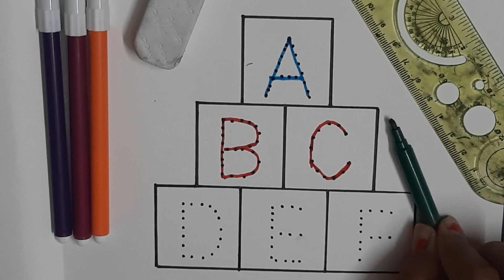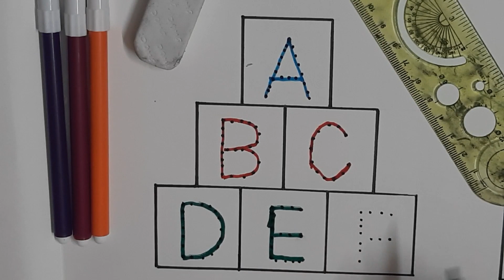🙋 ABCD | A for Apple, Rhymes, Drawing, and Colors: A Fun Journey of Learning!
abcd rhymes
abcd song
colors
sketch
drawing
sketch drawing
abc
abc song
alphabet song
phonics song
nursery rhymes
abcdefg song
abcdefu
abcdabcd
small abcd
chhoti abcd
abcd alphabet
english abcd
abcd 123
abcd learning
alphabet
phonics
phonics sounds
alphabet phonics sounds
cocomelon
nursery rhymes
abcd learning
learn abc
numbers song
numbers
123
abcdefg
alphabet phonetic
abcd writing
colors
watercolor painting
sketch
drawing
pencil drawing
sketch colors
sketch drawing
rhymes